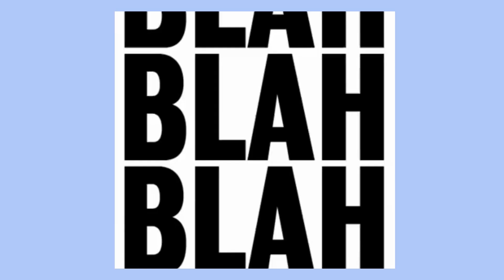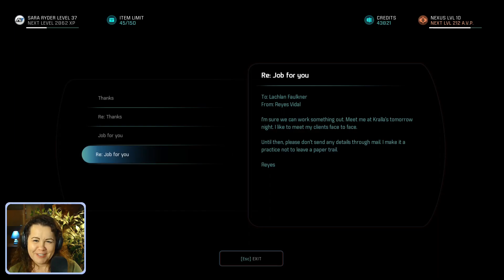First time playing: Mass Effect Andromeda – Part 34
Mission: Hunting the Archon;
Mission: Murder in Kadara Port;
Mission: Out of the Frying Pan;
Mission: Modern Medicine;
Mission: The Baryte Rush;
Mission: A People Divided;

Part 34 of my first time playthrough of Mass Effect Andromeda in 2024.
Please note, this is a full playthrough with commentary.
The game is modded via the Frosty Mod Manager and here's a 2024 guide on how to install Frosty Mods for MEA:

Today's motto:
I'm not fond of them for now!

Video chapters:

00:00 - Intro
01:13 - Skill points distribution: Sara Ryder, Cora, Jaal, Vetra, Drack, Peebee, Liam
06:04 - Highlights from the updated Codex
07:39 - Minor tasks on the Tempest + A couple of Tempest Talks
27:00 - Exploring the Kadara Port
38:20 - Mission: Hunting the Archon
1:09:32 - Mission: Murder in Kadara Port
1:41:53 - Mission: Out of the Frying Pan
1:46:04 - Link to Part 35

General information about used software on my channel:
Audio & Video recording: OBS Studio
Audio & Video editing: Shotcut
Additional processing: Canva Pro
Thumbnails: Canva Pro